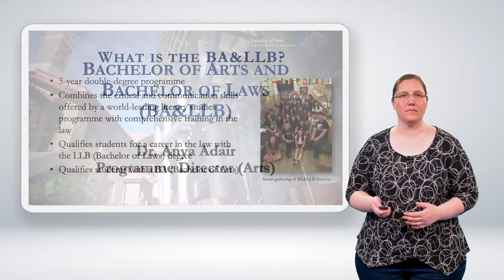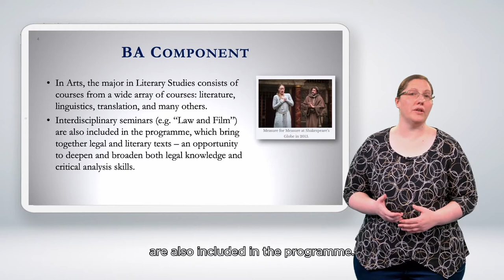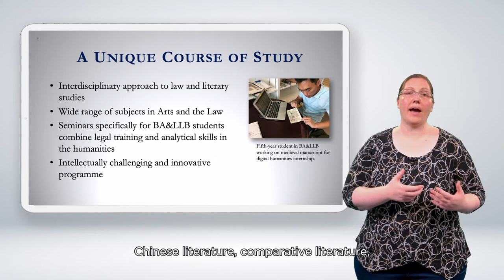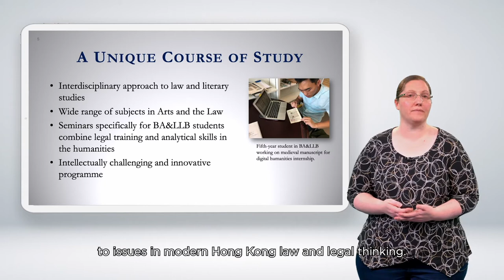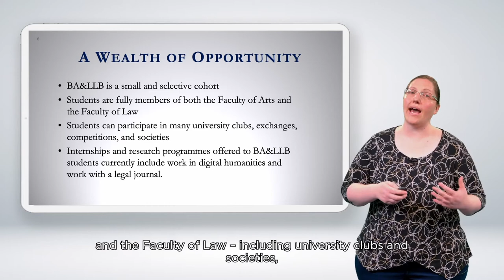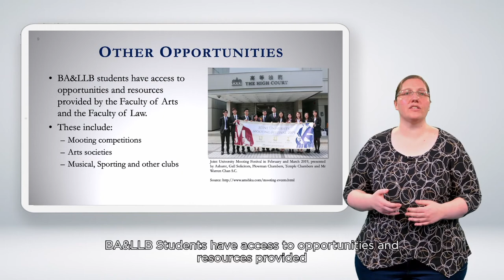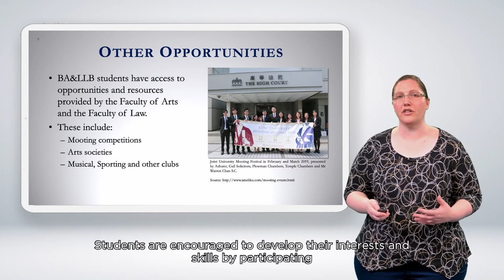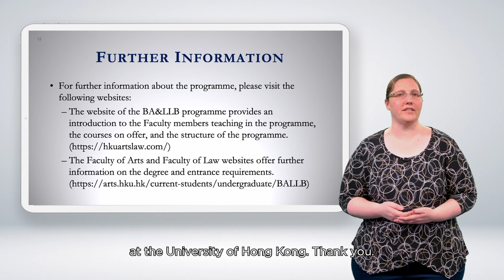HKU Faculty of Arts: Bachelor of Arts & Bachelor of Laws (BA&LLB)